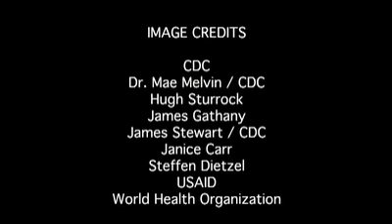Evolution-proof insecticides may stall malaria forever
Killing just the older mosquitoes would be a more sustainable way of controlling malaria, according to entomologists who add that the approach may lead to evolution-proof insecticides that never become obsolete.
Each year malaria -- spread through mosquito bites -- kills about a million people, but many of the chemicals used to kill the insects become ineffective. Repeated exposure to an insecticide breeds a new generation of mosquitoes that are resistant to that particular insecticide.
Andrew Read, professor of biology and entomology and his colleagues Matthew Thomas, professor of entomology, Penn State, and Penelope Lynch, doctoral student, Open University, UK, argue that insecticides -- chemical or biological -- that kill only older mosquitoes are a more sustainable way to fight the deadly disease.